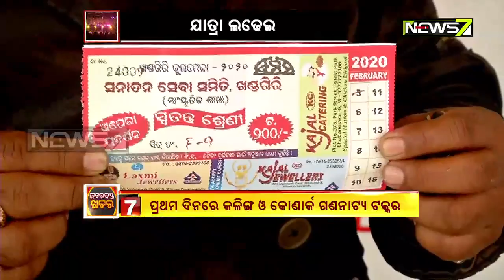Jabardust Khabar | ଯାତ୍ରା ଲଢ଼େଇ : କମ୍ପିବ ଖଣ୍ଡଗିରି, ଦୁଲୁକିବ ମଞ୍ଚ | 5th Feb 2020